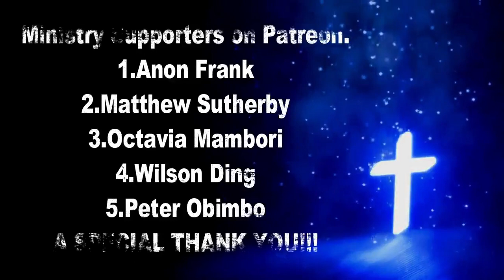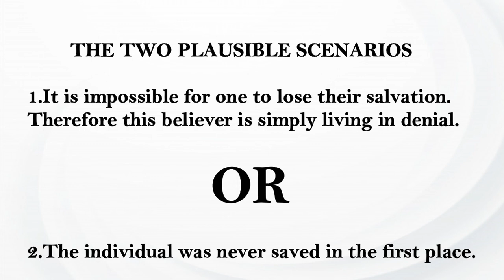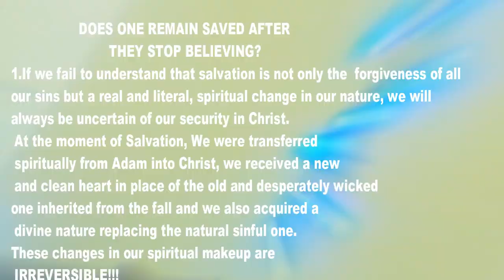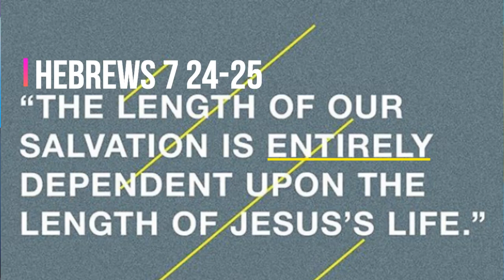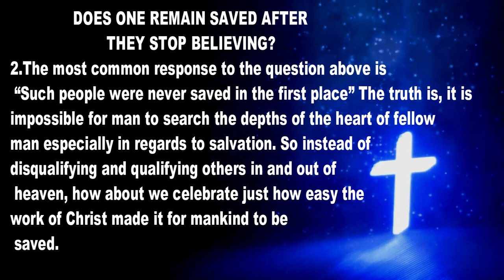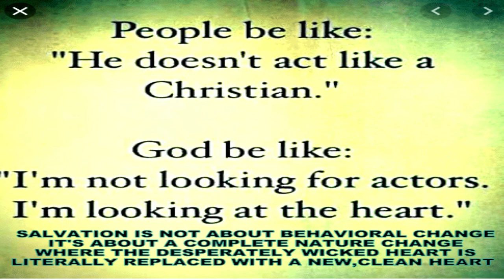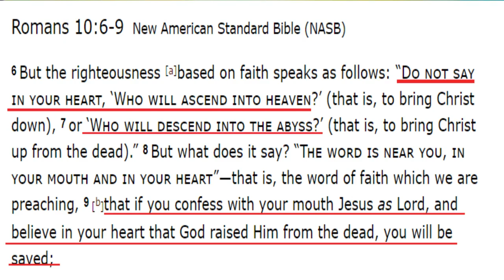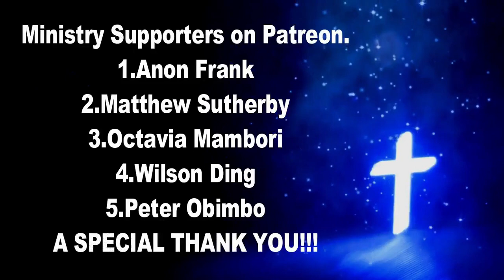Are we still saved if we stop believing?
In today's video we look at a common question we come across as proponents of the gospel of grace. Can we lose our salvation ifwe stop believing.
Link to the free downloadable grace book.